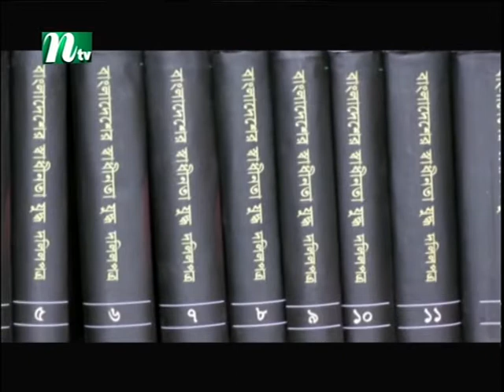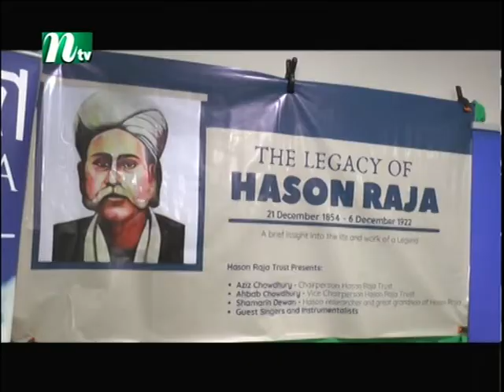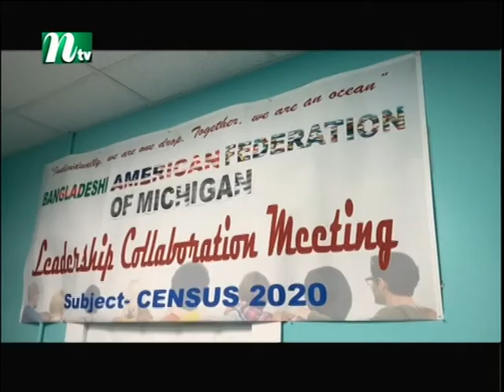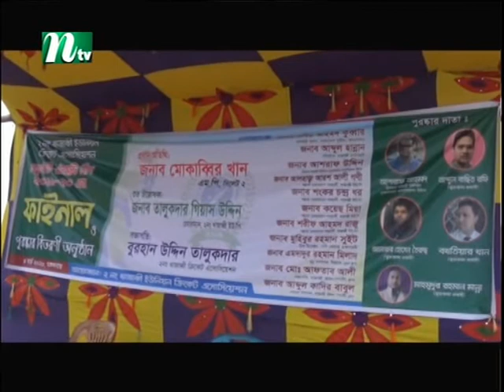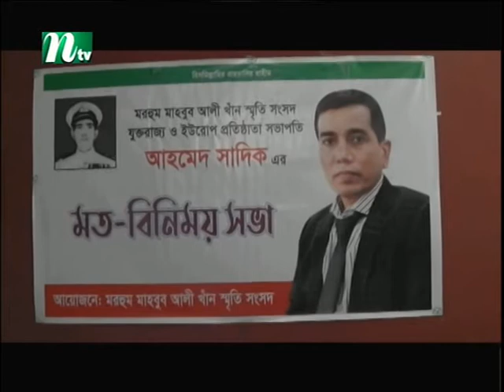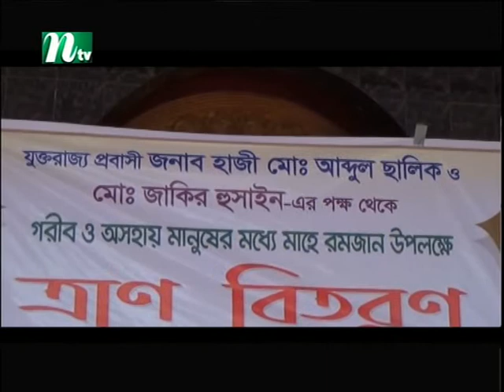NTV Europe News _04 March 2020